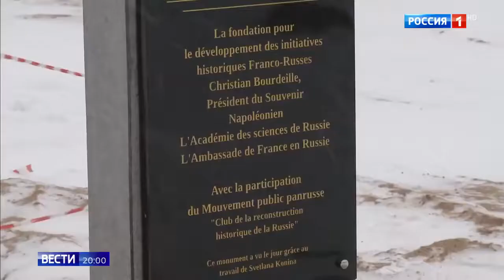Россия 24: солдат двух стран похоронят в одной могиле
13 февраля 2021 г.  состоялась церемония перезахоронения останков  участников войны 1812 г., погибших в сражении в Вязьме при отступлении наполеоновской армии из Москвы.
Останки были найдены экспедицией Института археологии РАН под руководством Александра Хохлова в 2019 году при раскопках коллективного захоронения, которое было случайно обнаружено несколькими годами ранее при земляных работах.
Во время раскопок были найдены лежащие в несколько ярусов останки людей. В нижних ярусах скелеты лежали в анатомическом порядке, а в верхних ярусах наряду с целыми скелетами были зафиксированы и разрозненные кости — вероятно, в могилу были помещены и фрагменты тел. Небольшое количество найденных пуговиц от униформы свидетельствует о том, что погибших хоронили в большинстве случаев без верхней одежды.
Антропологические исследование показало, что в могиле было погребено 126 человек, из которых 3 скелета принадлежали женщинам, 3 – подросткам 14-15 лет. Основная часть погребенных —  взрослые мужчины 30-39 лет, на костях которых зафиксированы следы травм, по большей части не совместимых с жизнью: пулевые ранения, переломы конечностей и осколочные ранения в результате взрыва. Также в могиле находились кости лошадей. Их наличие, а также большое число разрозненных человеческих останков говорит о санитарном характере захоронения.
По пуговицам удалось определить, что в захоронении были погребены солдаты и офицеры 24, 30 и 55 пехотных полков Великой армии Наполеона и военнослужащие Русской императорской армии. В захоронении были обнаружены 10 пуговиц от французской военной униформы. На трех из них читаются изображения номеров полков «24», «30», «55», которые относились к мундирам 24 полка лёгкой пехоты, 30 полка и 55 полка линейной пехоты. Одна позолоченная пуговица без изображений на лицевой стороне, вероятно, относилась к мундиру французского офицера. Также были найдены три пуговицы с гладкой лицевой стороной – от русских мундиров. Одному из погребенных принадлежал бронзовый четырехконечный православный нательный крест, на котором изображен крест с орудиями Страстей Христовых, на обороте – текст молитвы